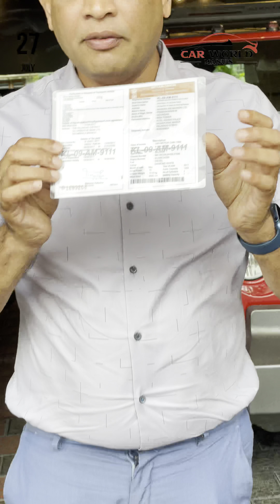ആരും ഇത്തരം ചതികളിൽ പോയി പെടരുത് 🫡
Manus car world Valluvambram